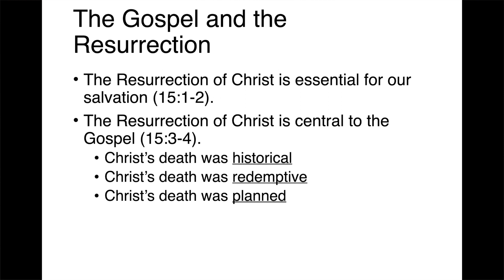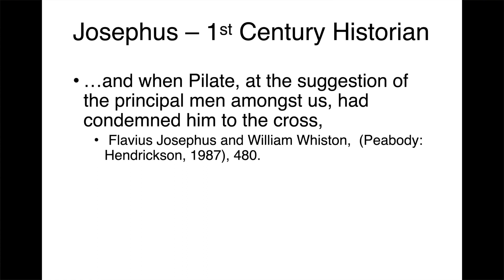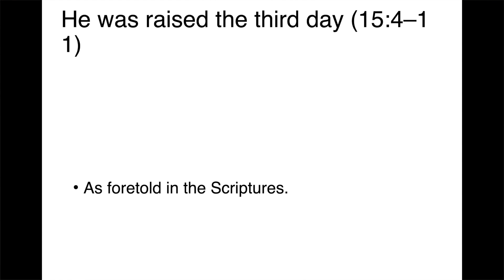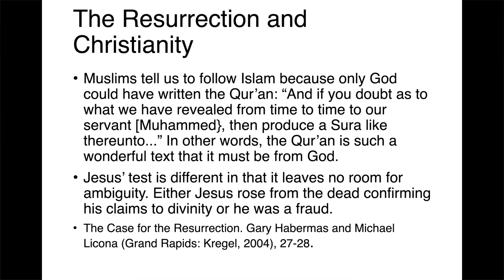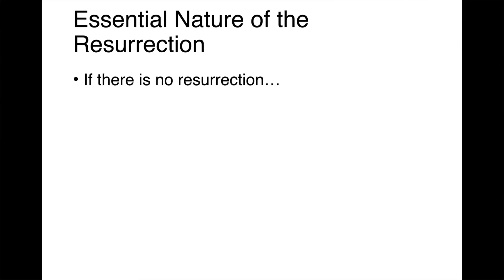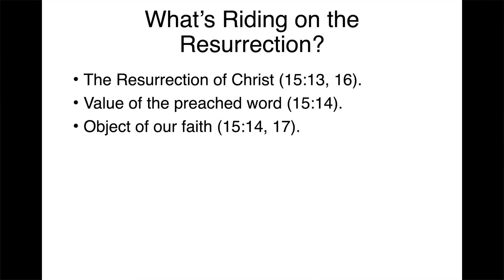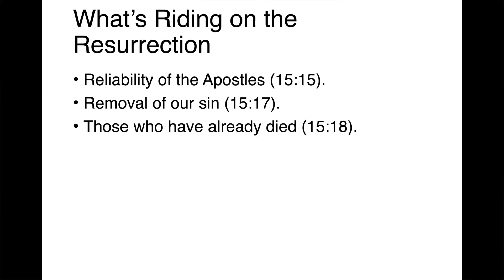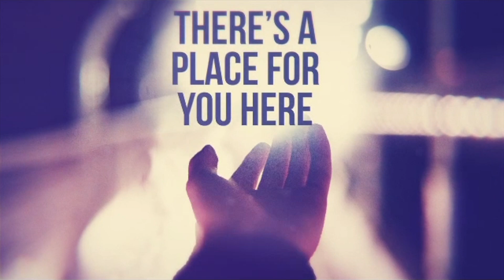1 Corinthians 15 - February 25th 2024